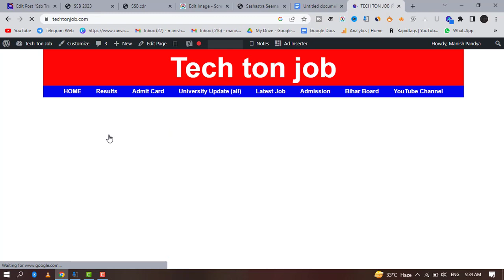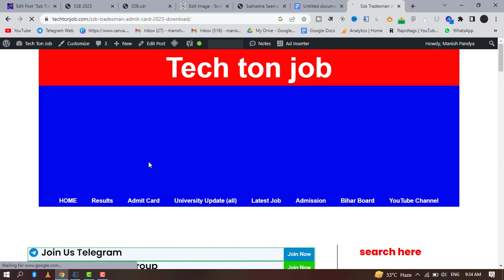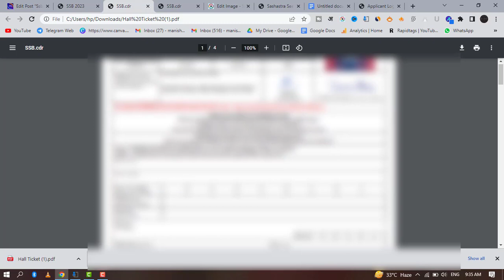ssb tradesman admit card 2023 | ssb tradesman admit card 2020 | ssb tradesman admit card download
ssb Tradesman Syllabus
ssb Tradesman exam
tech ton job